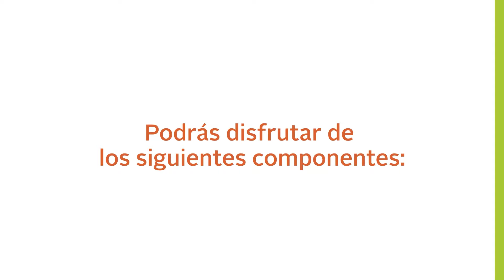Prepárate para vivir Silverexpo 2022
¡Bienvenidos a la revolución silver! Del 18 al 21 de agosto te esperamos para que participes en actividades de entretenimiento, bienestar, actualización y formación, en un ambiente enriquecedor, divertido y novedoso creado especialmente para ti y tu familia.

*Conoce toda la información del evento en feriasilverexpo.com
*Mayores de 57 ingresan sin costo presentando documento de identificación